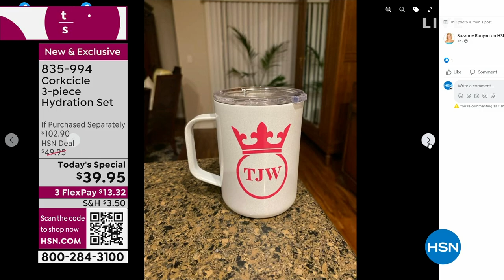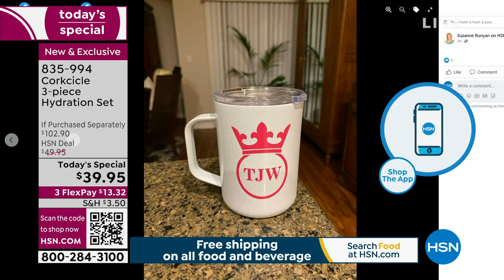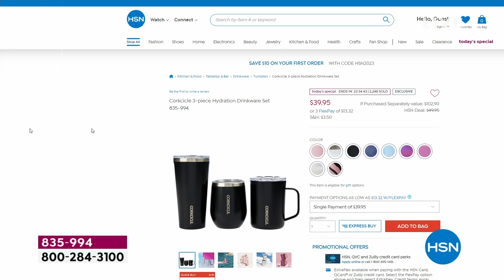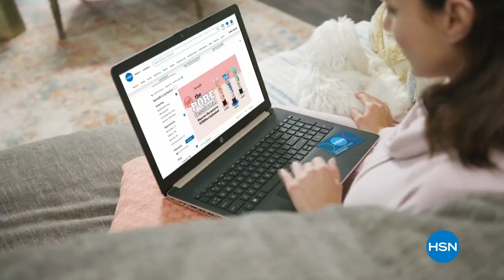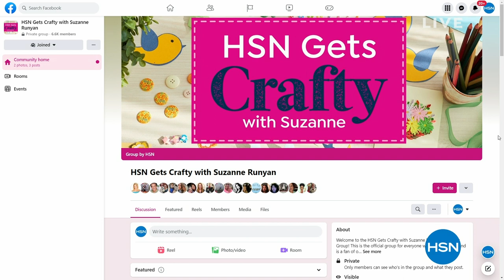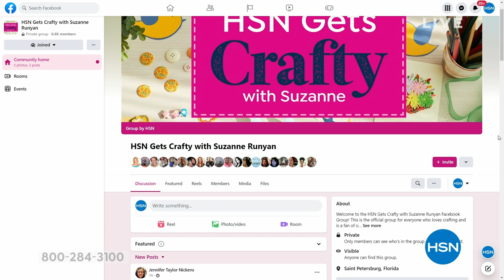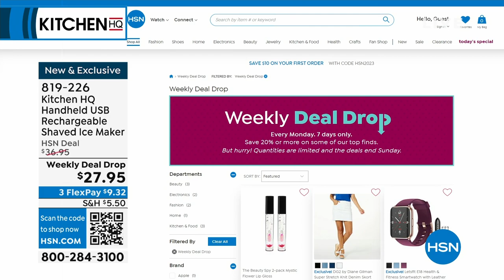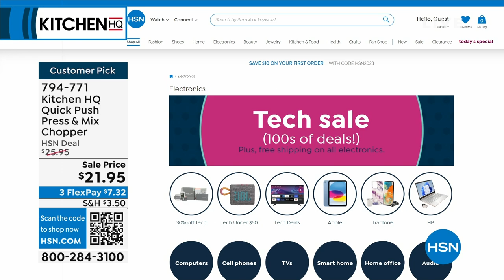HSN | Summer Kitchen Fun Under $50 - Corkcicle 05.01.2023 - 12 AM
Make every sip an experience with Corkcicle tumblers and other portable drinking solutions.